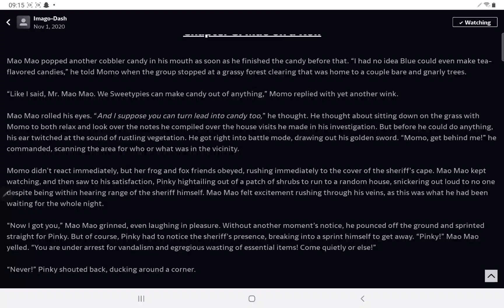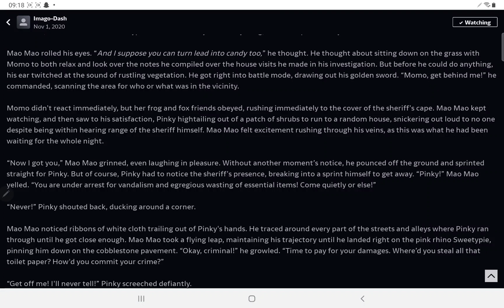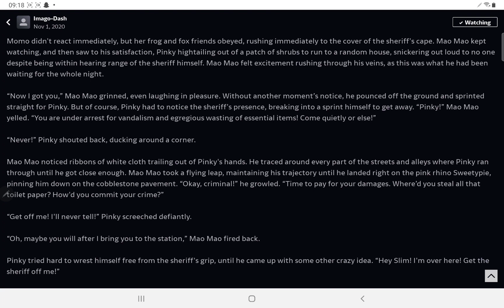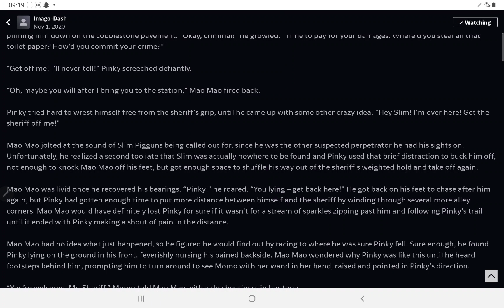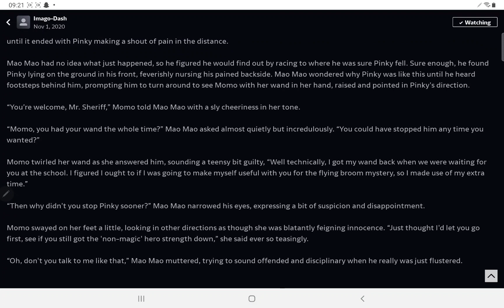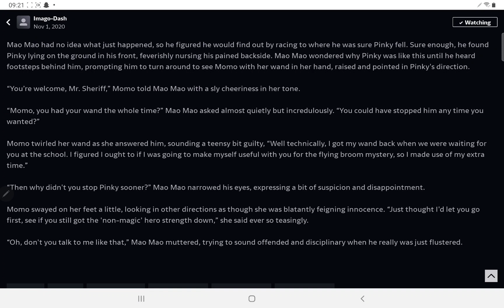Momo: A Jinx in Pure Heart: Chapter 8: Mao on a Roll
Here is Chapter 8, "Mao on a Roll", where Mao Mao tries to chase Pinky as a result of his vandalism...